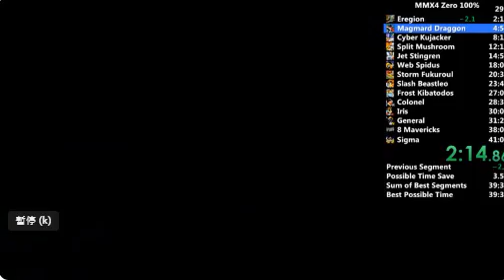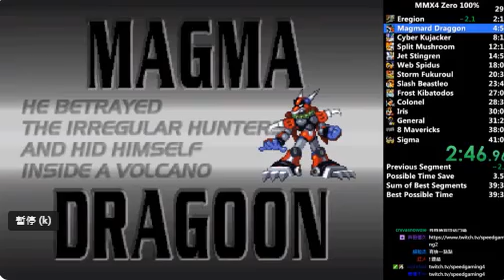洛克人系列主題曲〈中國民族樂團演出〉Rockman main theme〈Chinese instruments playing)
本音樂是集合洛克人系列的主題曲，把它們串成一連後，再搭配洛克人X4遊戲影片來錄影播放，讓觀眾們實際感受這款遊戲由中國樂器來演奏的魅力。

This music is a collection of theme songs from the Mega Man series. After stringing them together, it is recorded and played with the Mega Man X4 game video, allowing the audience to actually experience the charm of this game played by Chinese musical instruments.